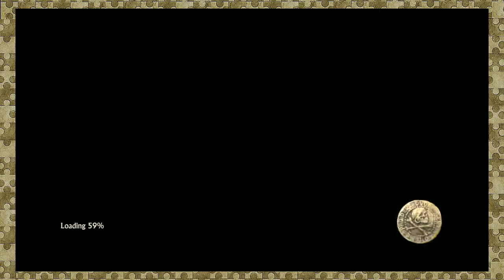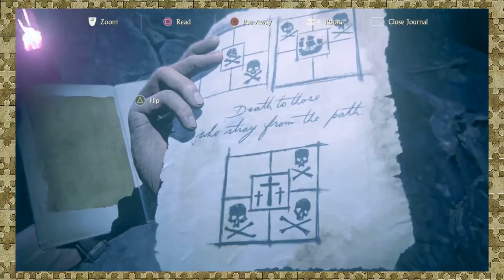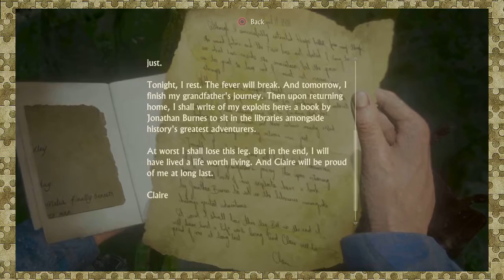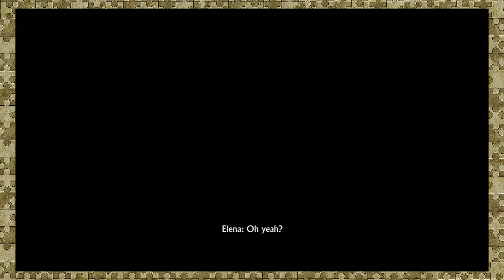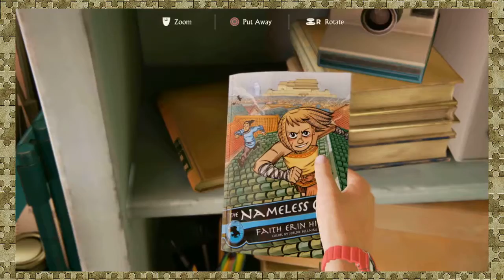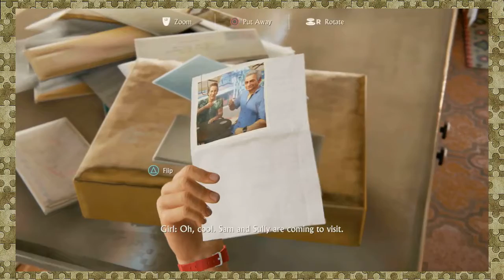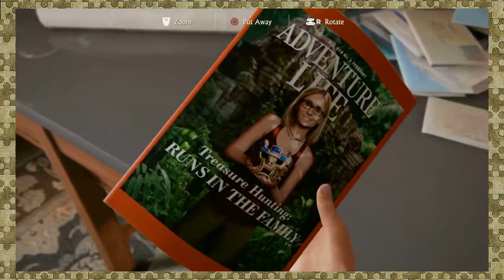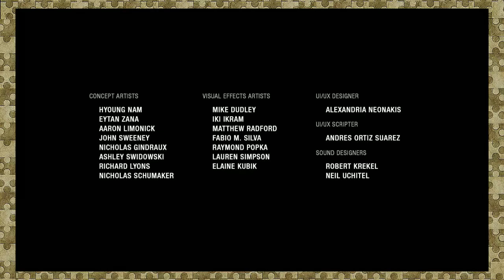YA YOH YAAAA YOH || Let's Play Uncharted 4 Part 8